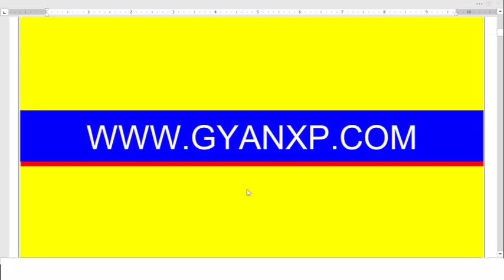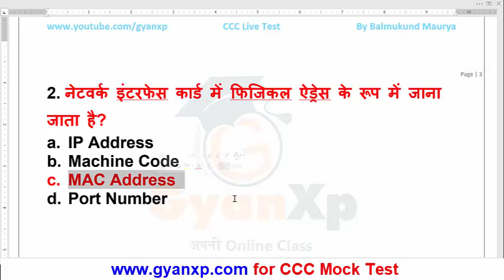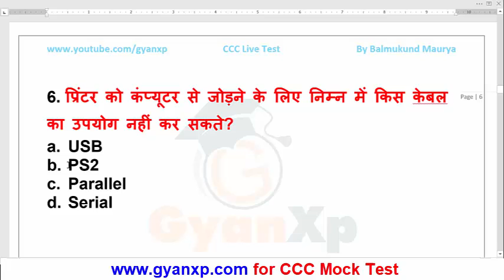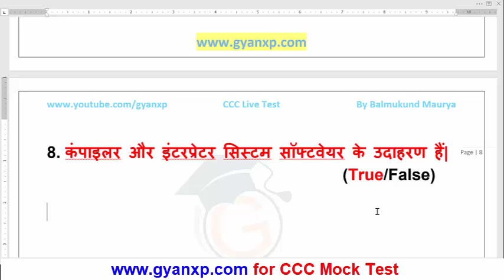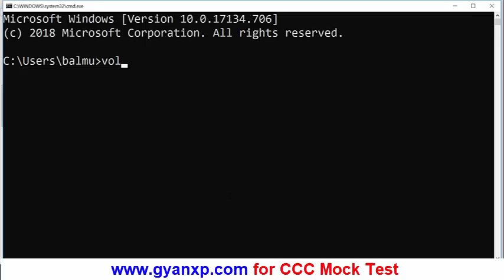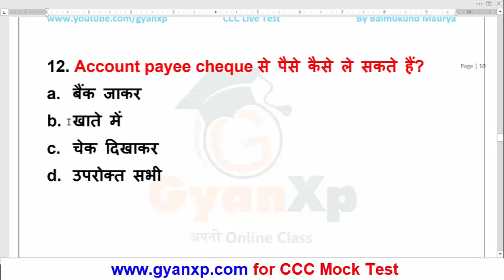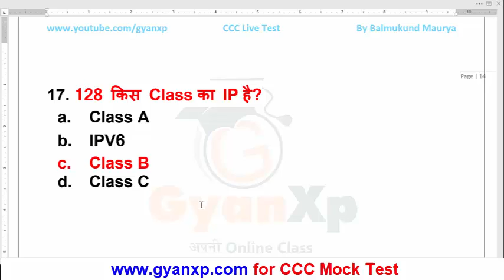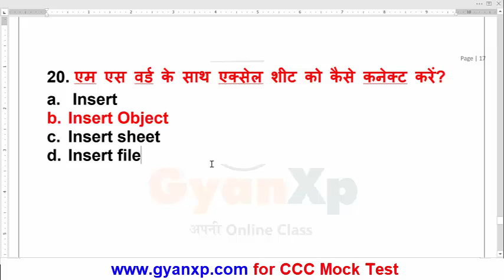Online CCC Practice Test 2 || CCC April , May, Jun 2019 || CCC Course in Hindi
CCC Online Practice Test for CCC Exam.